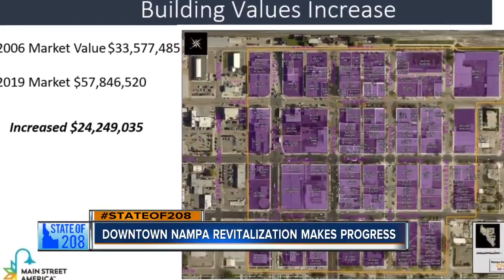STATEOF208: downtown Nampa revitalization making progress, mayor says